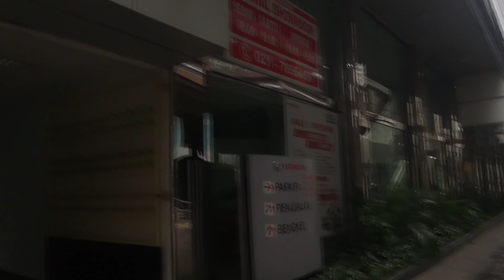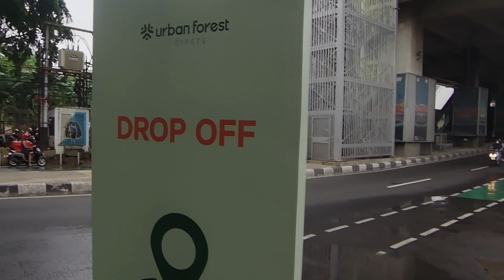Walking Tour of Fatmawati: Discover Jakarta's Best Kept Secrets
Jalan Fatmawati is a major street located in the southern part of Jakarta, Indonesia. Named after one of Indonesia's founding mothers, Fatmawati Soekarno, the street runs through the affluent residential area of Fatmawati, which is also named after her.

Throughout its history, Jalan Fatmawati has been a central hub of activity, hosting a variety of businesses and cultural events. In the colonial era, it was a prominent shopping district, attracting visitors from all over Jakarta with its variety of high-end shops and popular street food vendors. Today, it continues to be a popular destination for locals and tourists alike, offering a diverse range of dining and shopping options.

The street is also known for its close proximity to several cultural landmarks, including the historic Fatmawati neighborhood and the vibrant traditional market of Pasar Minggu. With its rich history, cultural significance, and bustling energy, Jalan Fatmawati is a must-visit destination for anyone exploring Jakarta.